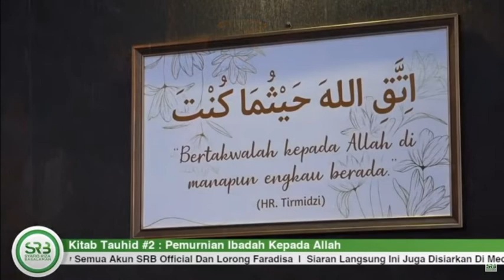JIKA BERBUAT DOSA DAN MENDAPATKAN DOSA JARIYAH DAN BERTAUBAT APAKAH DOSA JARIYAH MASIH